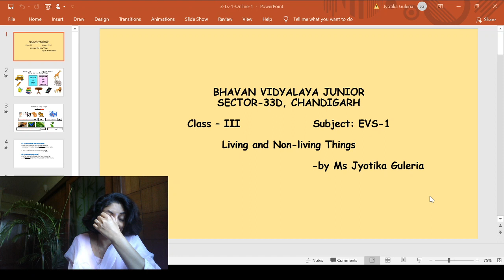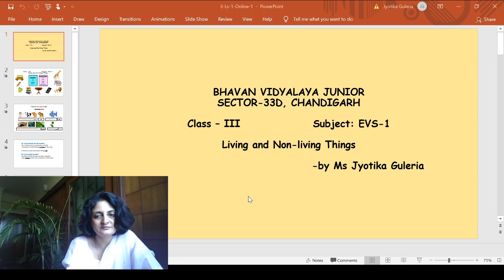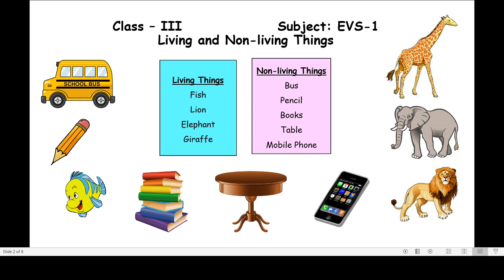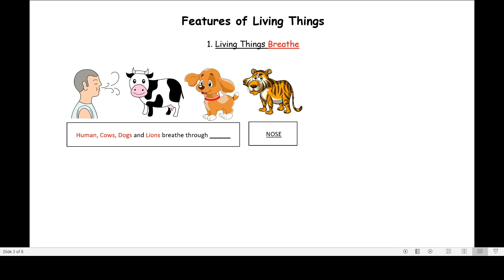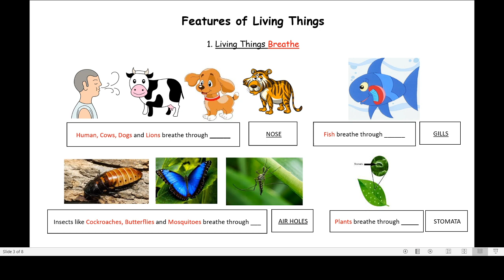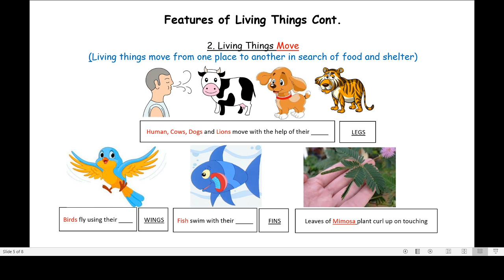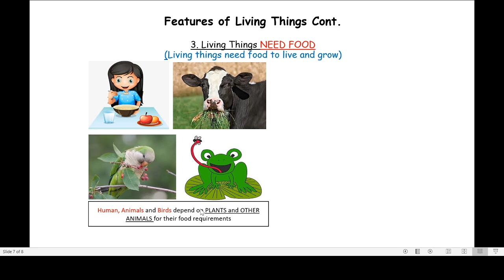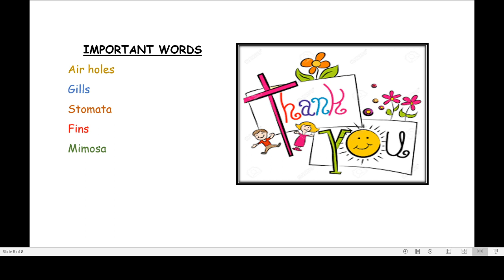Class III Living and Non living Things Part 1